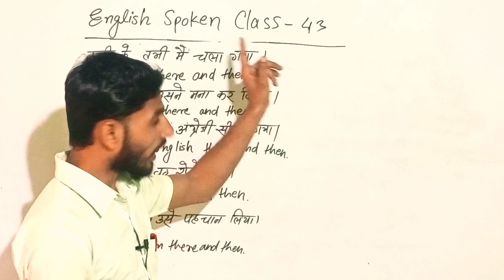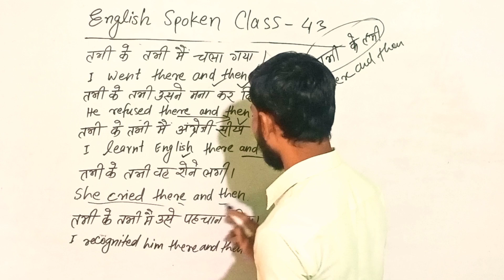हिंदी से अंग्रेजी कैसे बोलें/ How to Speak English